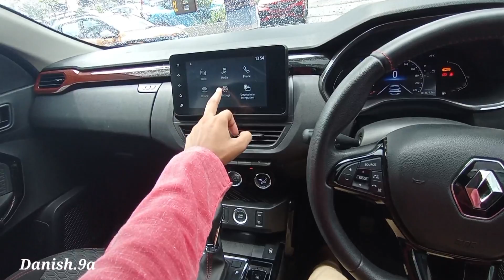13 लाख में इतनी सुंदरता | SUV वाली Feel Killer look of this car | Renault kiger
The beauty in 13 lakhs attracts towards it..
Reanult kiger top varient
SUV

Hello, This is Md.Danish from Nagpur MH49
Student (Future'Doctor) 👨‍⚕️💉